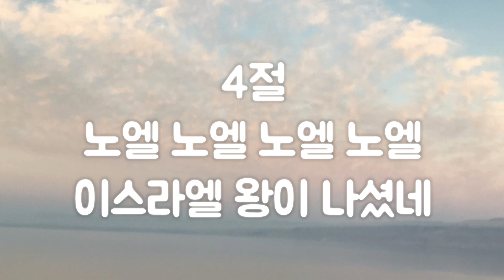편안한 낮은음 찬송가반주] 123장 저 들 밖에 한밤중에 피아노 반주 mr, 가사 (A키) | The First Noel, the Angel Did Say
편안한 낮은음 찬송가반주] 123장 저 들 밖에 한밤중에 피아노 반주 mr, 가사 (A키) | The First Noel, the Angel Did Say, 통합찬송가,123장,

작은 교회, 개척 교회, 가정 예배, 온라인 예배 등 찬송가 피아노 반주가 필요한 곳에 잘 쓰였으면 좋겠습니다. 혹시 온라인에서 사용하시는 경우에는 채널멘션 @Harpiano  + 본 영상의 링크 로 출처를 밝혀 주시면 감사하겠습니다.

감사합니다!